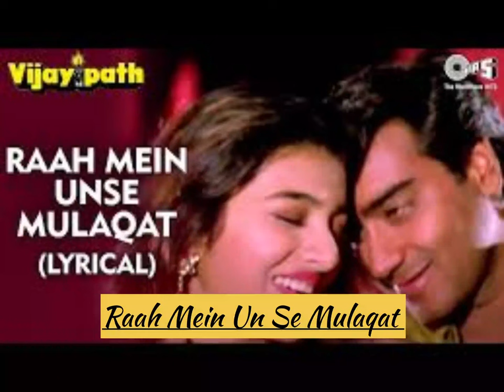Raah Mein Unse Mulaqat | Singer Romel | My First Try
Raah Mein Unse Mulaqat | Singer Romel